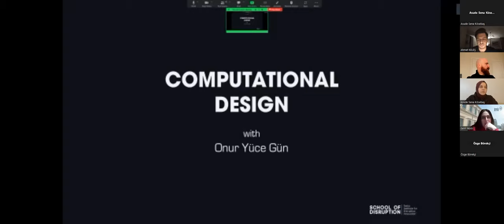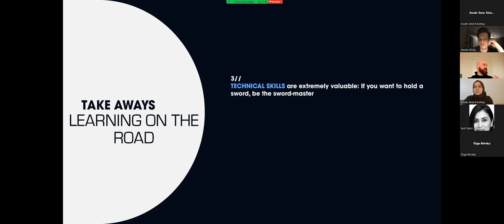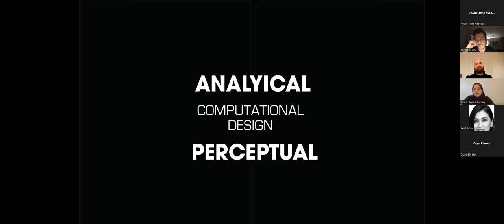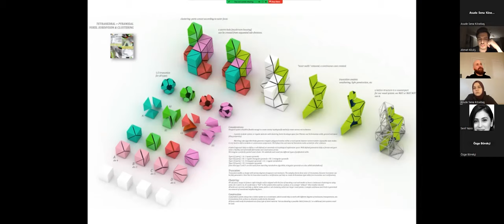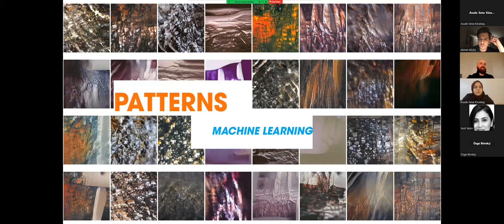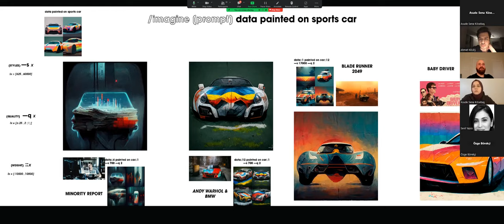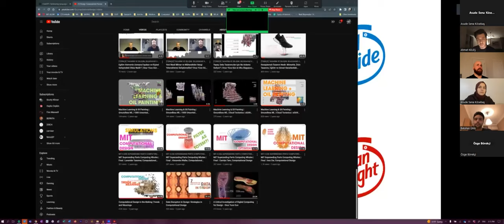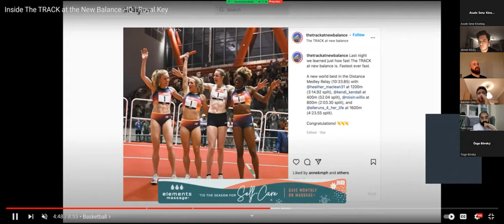Türkçe Ders: YAPAY ZEKA ve HESAPLAMALI TASARIM | Midjourney, Stable Diffusion, Runway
3:31 Alternatif kariyer patikalari: Eğitim, Mimarlık, Ürün tasarımı, Yöneticilik
17:25 Bilgisayar ve yaratıcılık
40:46 Yapay zeka ve gelecekte tasarım süreçlerine yapacağı etki
1:10:06 Soru ve cevaplar